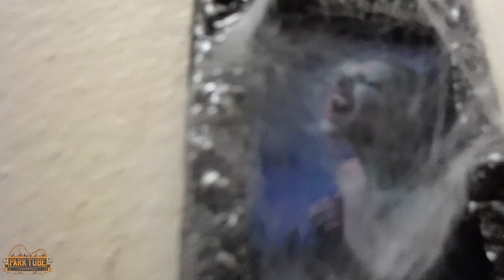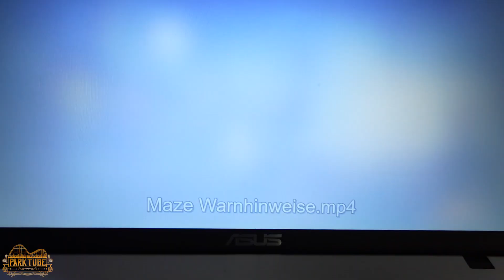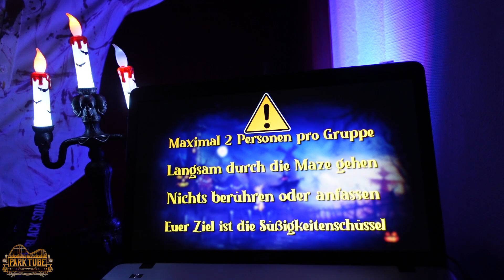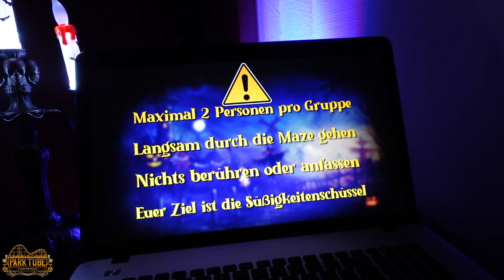PARKTUBE HORROR MAZE Vlog 2021🎃👻 | 👻Eine EIGENE HORROR MAZE zu HAUSE + POV🎃 | ParkTube Freizeitpark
Zum ersten Mal überhaupt, haben wir uns was verrücktes getraut. Wir wollten in unserer thematisierten Wohnung, zu Halloween, eine Horror Maze für die Nachbarschaft anbieten!
Und was soll ich sagen? Es war ein voller Erfolg!
Die Umsetzung, die Scareactor und die Stimmung an sich haben es zu einem perfekten Produkt gemacht. Ich bin Stolz, was wir alle auf die Beine gestellt haben!
Grüße gehen raus an: Jenny, Steffi, Marco, Sandro, Ana & André 👻

ParkTube Equipment:

***Kameras***
►Sony FDR-AXP33
►GoPro Hero 7 Black